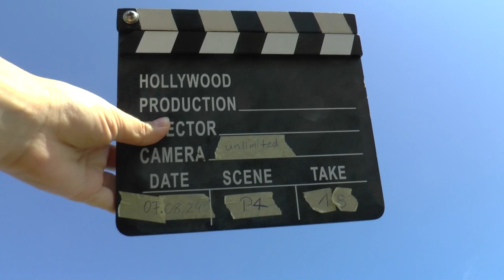WGAC2024 P4 18 Jonas Langenegger 2ndUnk